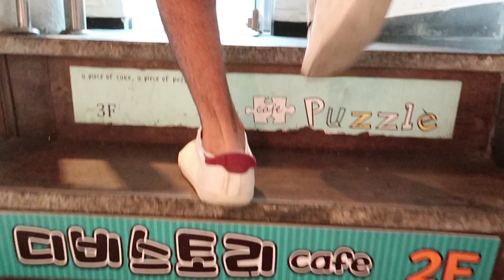DIY PHONE CASE || Which One is Better?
#27 vlog
💓The cutest phonecase EVER💓

The DIY phone case place was so crowded but it was amazing...!
Staying in the place where full of people who are so into designing their own phone case were brought me lots of energy🤗

WHICH ONE DO YOU LIKE MORE? ✌🏼✌🏽

Oh, and if you guys liked the lense that I wear in this video,
Check these website!
(I wear "queen brown" color lense🌝)

And Thank you so much for waiting me😌

🐥 Asel for everyone here 🍯
Love you guys ! See you soon 🎀 Bye !

Thank you @Joe HaTTab Vlog for supporting me with everything🌻